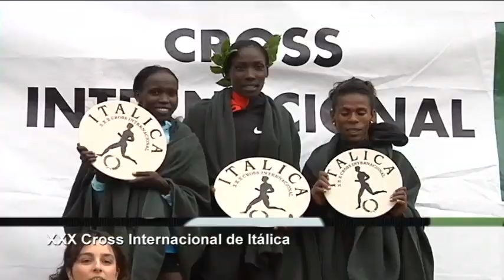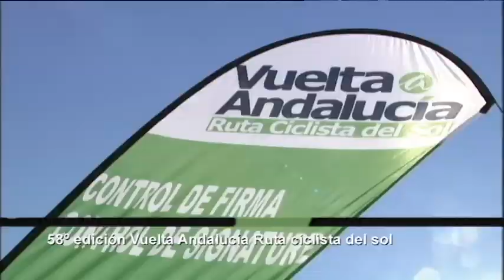RESUMEN Deporte Andaluz 2012